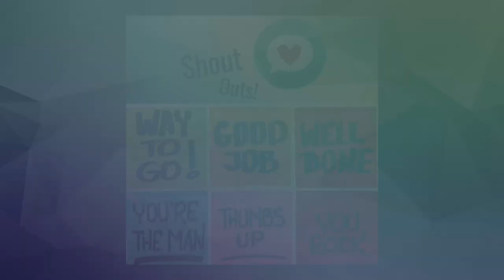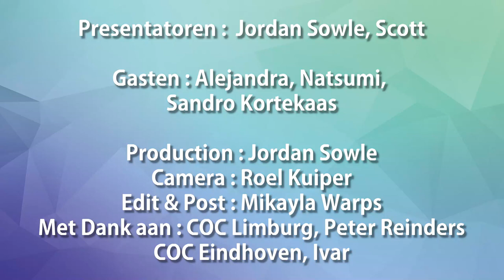Jordan’s Cocktail Hour S01E04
This is the Video Podcast for Jordan’s Cocktail Hour Episode 04.

This video was made with the help of COC Limburg.